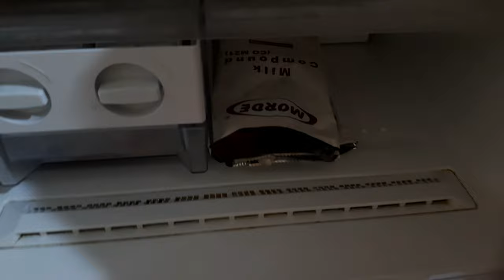पीले दाग धब्बे गंदे फ्रिज को चमकाए चुटकीयों में | Useful Kitchen Tips & Hacks | How To Clean Fridge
Question solved...

गजब के किचन और घर के जुगाड़ जो बनाए आपका हर काम आसान और बचाए समय+धन Kitchen Tips Tricks & Home Ideas@ Garima's Yummy Food Recipes

अब से छोटे से छोटे सुई में भी धागा आप बहुत ही आसानी से डाल पाएंगे II kitchen Tips

अब किचन का हर मुश्किल काम होगा आसान इस टिप्स के थ्रू II kitchen Tips

इस स्मार्ट टिप्स के थ्रू रहे हमेशा एक कदम आगे II kitchen Tips

चालाकी से इन टिप्स को फॉलो करके आप भी अपने बहुत सारे रुपए बचा सकते हैं। Most Useful Tips & Tricks